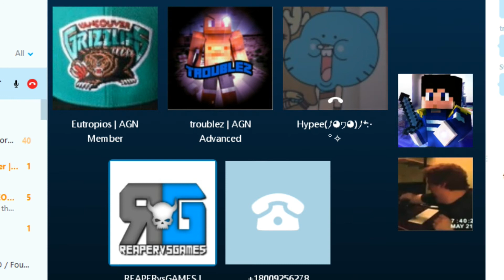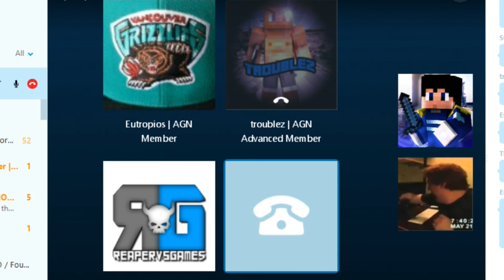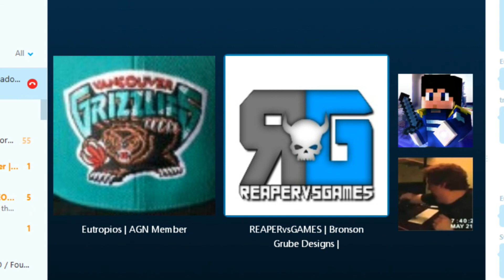Walmart Pharmacy Prank Call - Erected for 3 hours?!